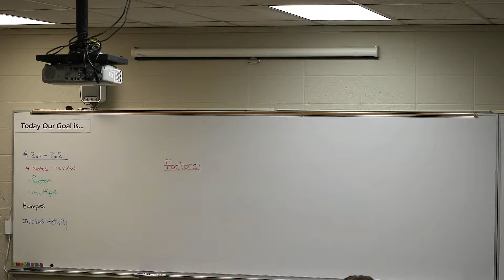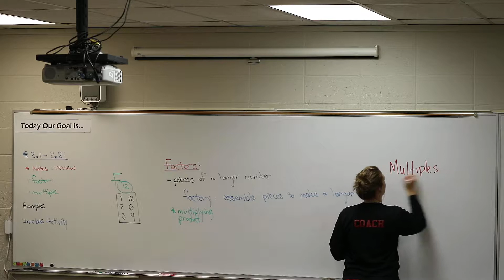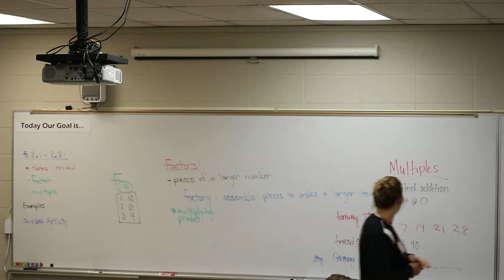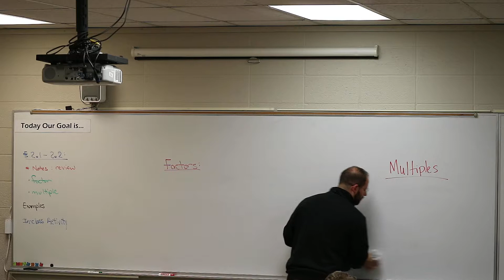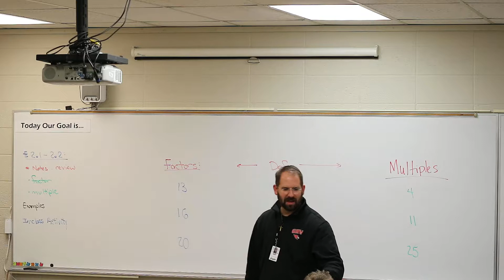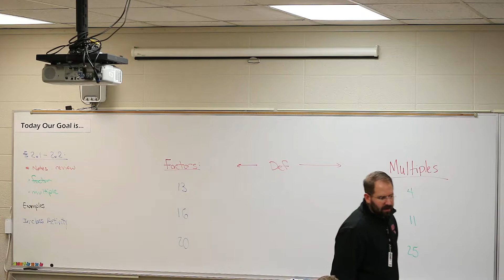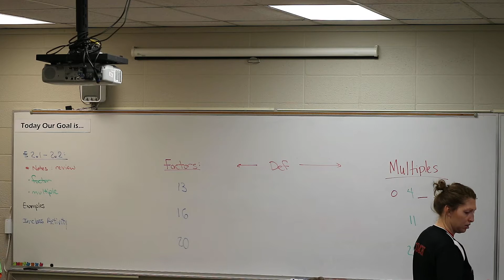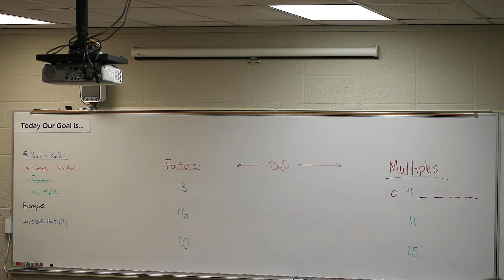General Math Section 2.2: Multiples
Section 2.2: Multiples
-notes
-In-class Activity: Multiplication War